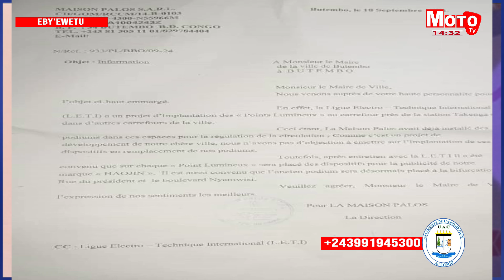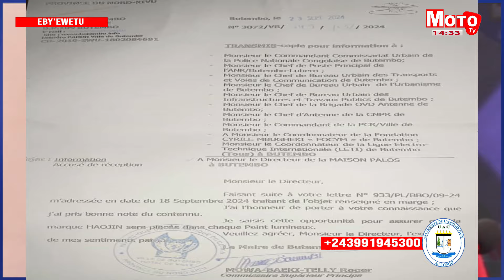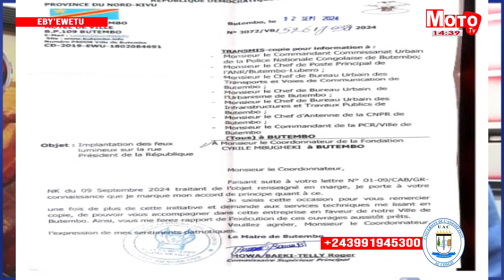Eb'ewethu : "E'risuvya ri'e LETI ne'Maison Palos o'ko ma robots e'Butembo"